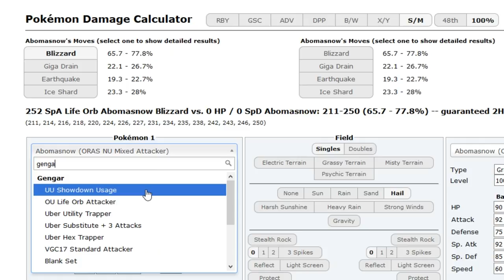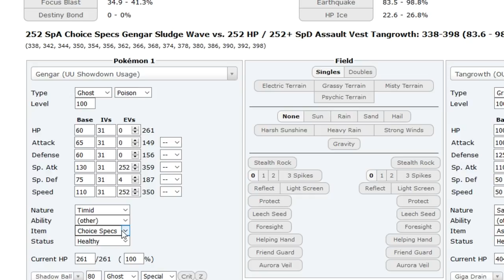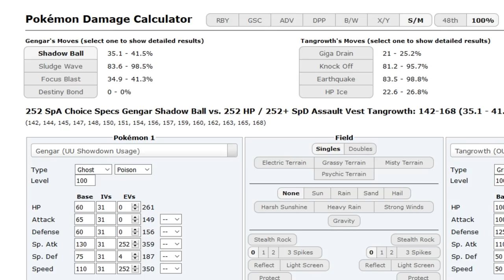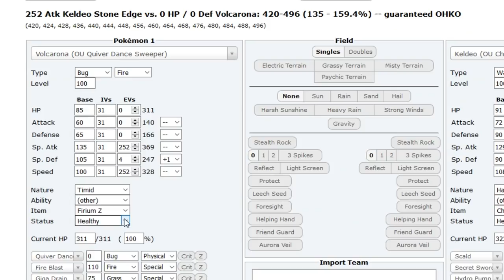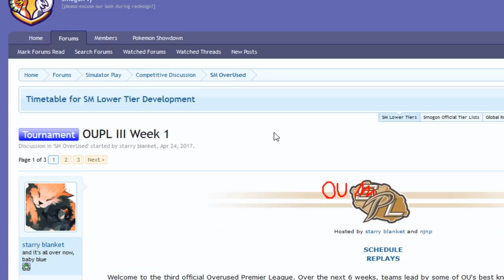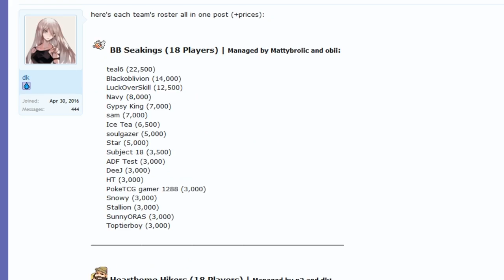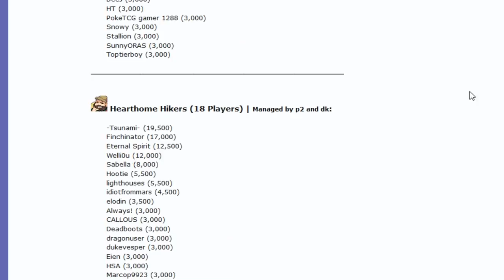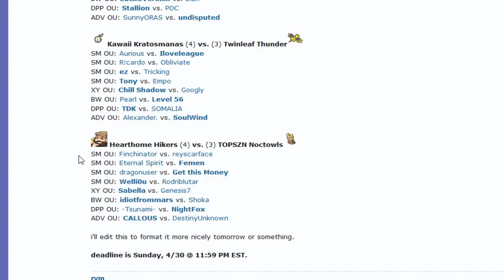OUPL III Week 1: R!cardo vs. Obliviate (Sun&Moon OU) w/Dokkerich